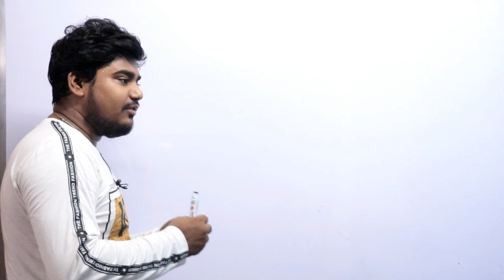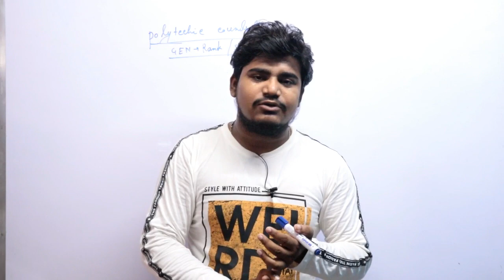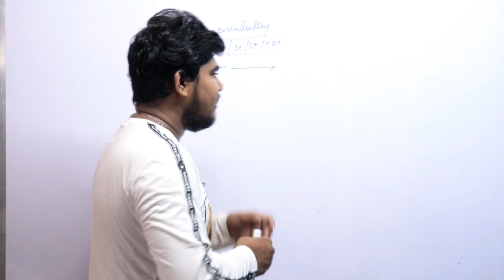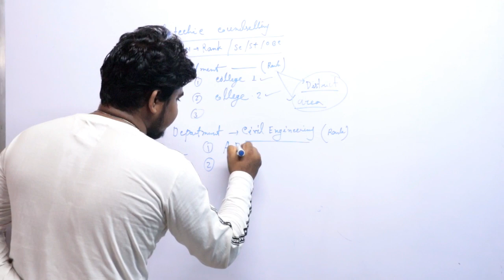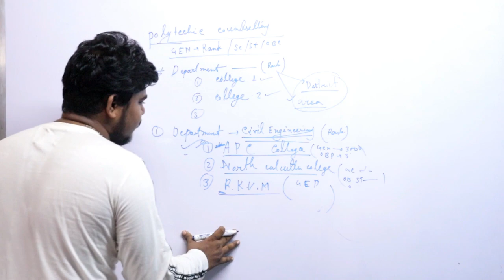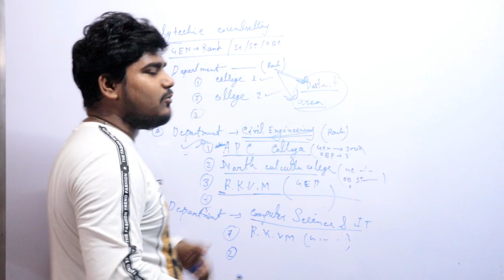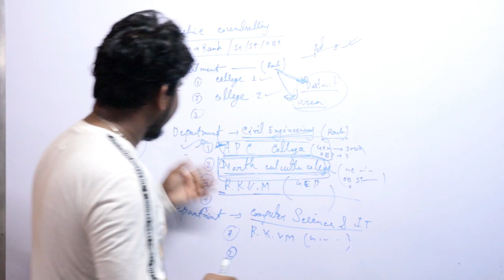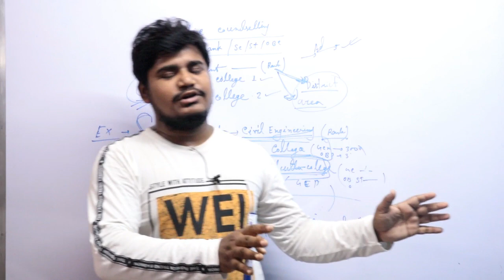WB JEXPO Counselling করার সঠিক পদ্ধতি | JEXPO 2020 Counselling Process 2020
JEXPO Counselling করার সঠিক পদ্ধতি | JEXPO 2020 Counselling Process 2020